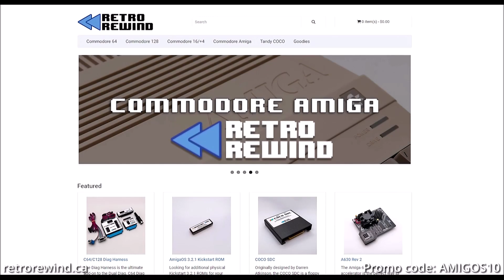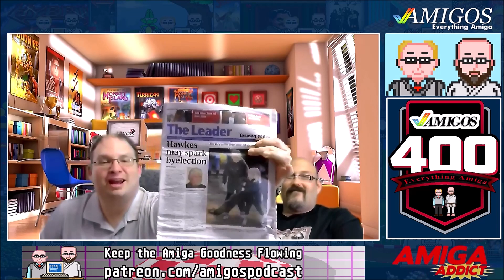🛸 Xevious - The FIRST-EVER AI-Powered Game! Amigos: Everything Amiga 400 🔥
Welcome to Episode 400 of Amigos: Everything Amiga! 🚀 Join us as we dive into the groundbreaking new port of Xevious, the FIRST-EVER AI-powered video game, now on Amiga thanks to JOTD! 🕹️

0:00 Show Open
0:58 Xevious Review
25:18 RetroRewind.ca for all your Commodore computer needs!
26:01 Amigos at 400
54:28 Coming up next week!